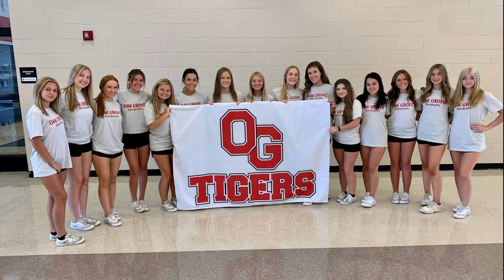Fall Athletics Hype 2022